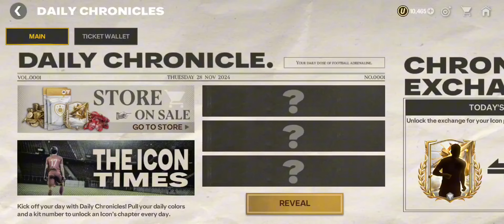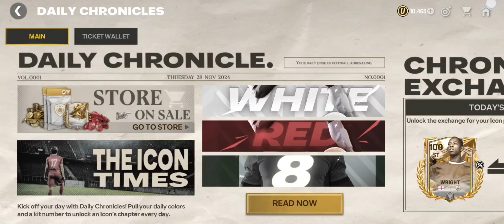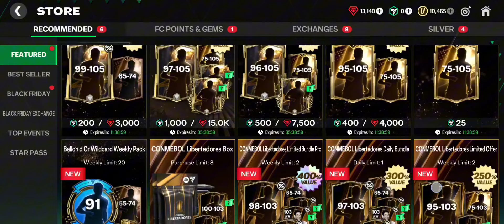អាប់ដេតថ្មី មាន Legend free ច្រើន